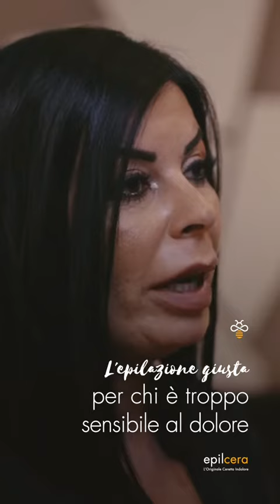L'epilazione giusta per chi è troppo sensibile al dolore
EPILCERA